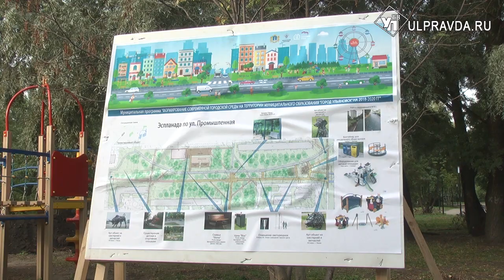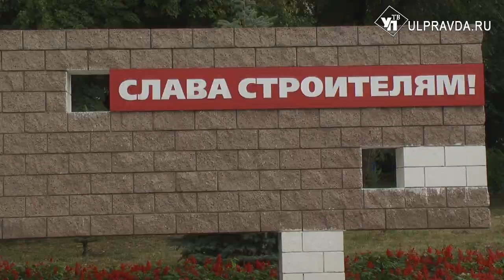Были джунгли, станет сквер. На Промышленной обустраивают место отдыха по-новому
С раннего утра воскресенья в сквере на улице Промышленной кипела жизнь.  Дворники торопились убрать сухостой, дорожники сыпали и ровняли гравий, чиновники еще раз сверялись с графиком работ, а местные жители ждали приезда губернатора.